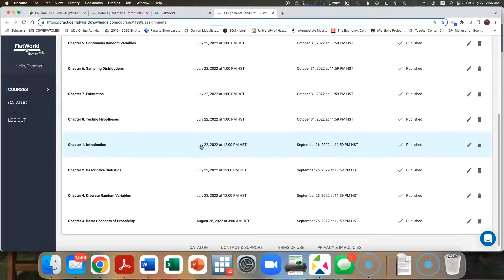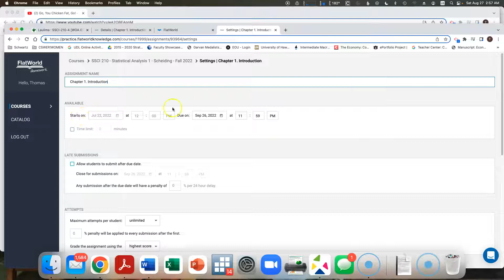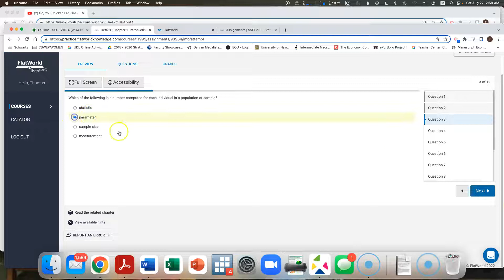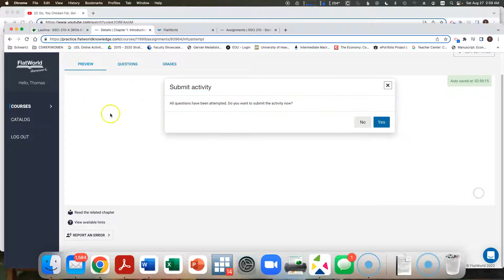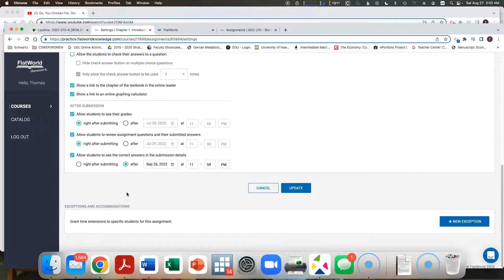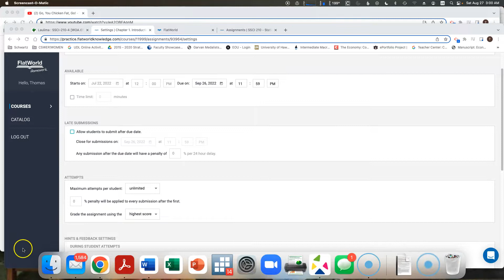SSCI210_FA22_Scheiding_HowToAssignments